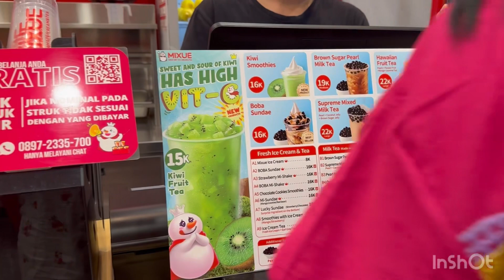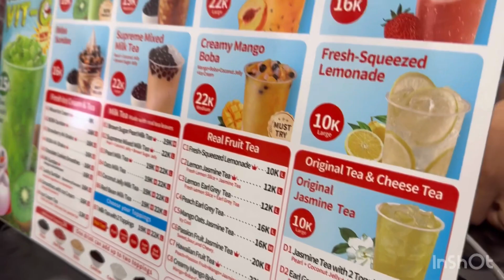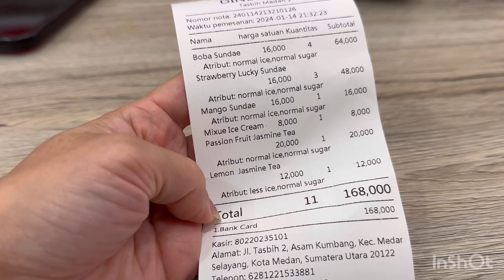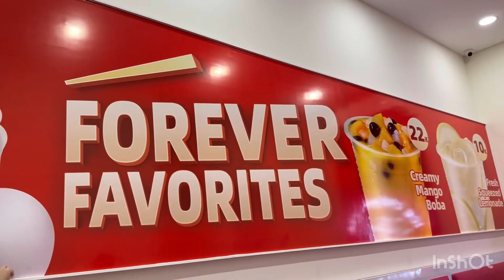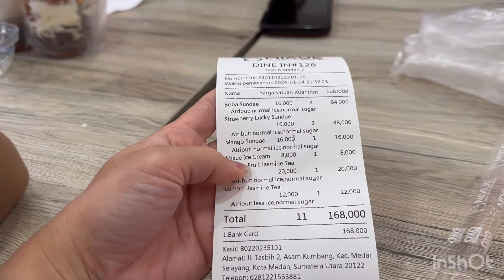Mixue time with my family